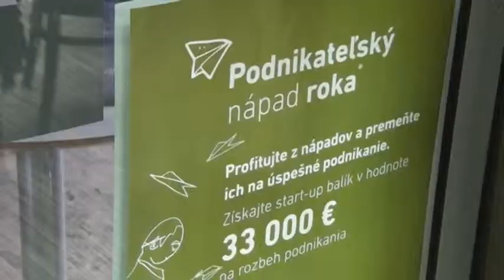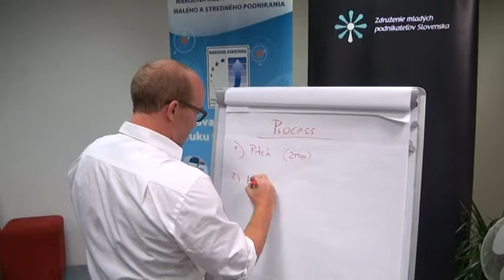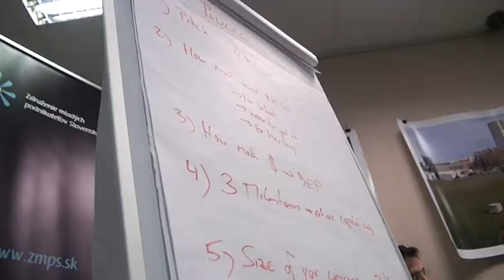Workshop k projektu TwinEntrepreneurs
Televízna reportáž (TV Bratislava) z workshopu k projektu TwinEntrepreneurs, ktorého podstatou je spolupráca podnikateľov z regiónu Viedne a Bratislavy. TwinEntrepreneurs realizuje Národná agentúra pre rozvoj malého a stredného podnikania v spolupráci s Vienna Business Agency a Združením mladých podnikateľov.  Ešte stále je možné sa prihlásiť do ďalších workshopov, ktoré začnú v jeseni. Viac informácií nájdete na stránke